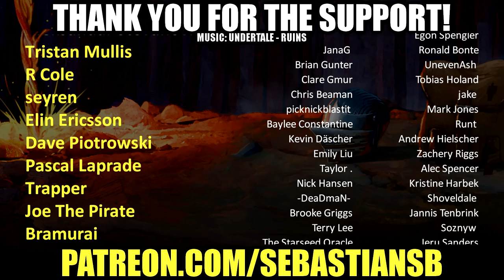Let's Play Shovel Knight: King of Cards Part 27 - Tower of Joustus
Game description:

Step into the gilded boots of King Knight in the biggest and most regal Shovel Knight game of them all! Leap, Shoulder Bash, gather new subjects, and strategize your way through this prequel in your quest to become King of Cards!

Hear Ye, Hear Ye! Make way for Shovel Knight: King of Cards, the grandest adventure in the Shovel Knight: Treasure Trove saga! Step into the gilded boots of King Knight as you leap, Shoulder Bash, and twirl your way to a kingdom of your own in this regal prequel. Gather cards, take on challengers, and build a deck in the all-new card game, Joustus! Travel through strange worlds, gather new subjects, best the Joustus Judges, and become King of Cards! World-class platforming, exquisite visuals, a story with heart, action-packed stages, masterful music, glorious new bosses, and more await you in Shovel Knight: King of Cards.

Features:

See how the royal saga begins! Encounter some familiar faces, meet some new ones, and learn how King Knight came to sit upon the throne at Pridemoor Keep in the most ridiculous Shovel Knight adventure yet!

Smash enemies and obstacles head-on with your Shoulder Bash! King Knight’s showy play style is all about crashing, bouncing, and throwing his heft around.

Take part in Joustus, a brand new collectible card game created specifically for King of Cards! Build a deck, search for over 120 unique cards, defeat challengers, and become the Champion of each House of Joustus.

Collect tons of treasure, heirlooms, armors, abilities, and followers as you sail the skies in your quest for the Joustus Crown.

Test your skills with new Feats and Challenge Stages featuring boss rematches, custom-created platforming challenges, and more.

Enjoy Yacht Club Games’ finest visual presentation ever! The beautiful, 8-bit inspired style bridges the gap between yesterday and today.

Another masterful soundtrack by Jake “Virt” Kaufman!

Balanced gameplay is a warm welcome to newcomers and an old embrace for experts.

Take on a new challenge and multiply your wealth with New Game+!